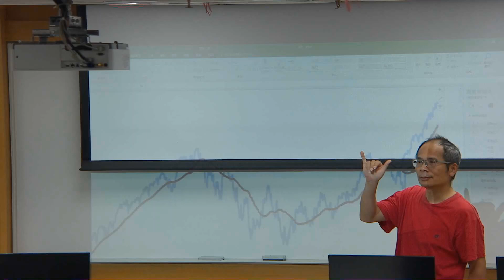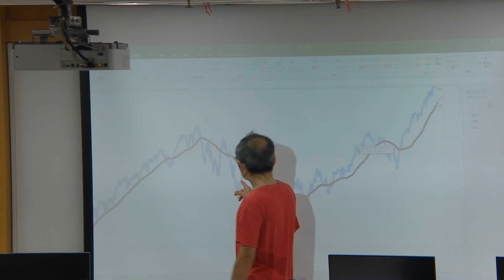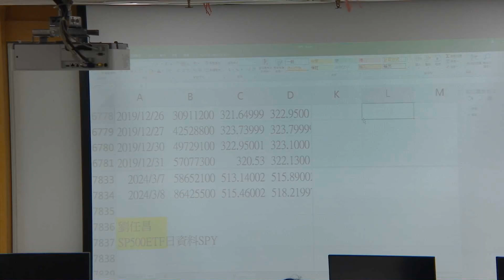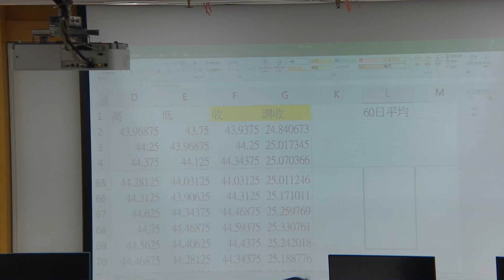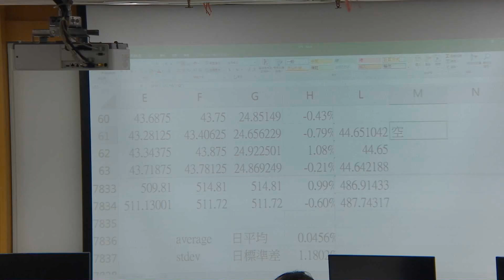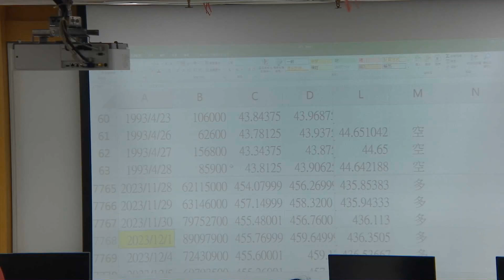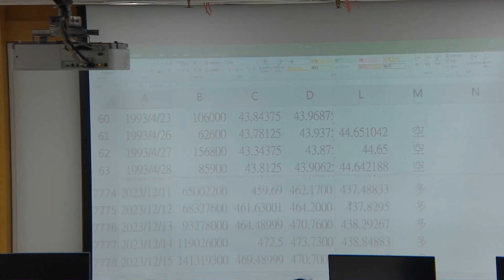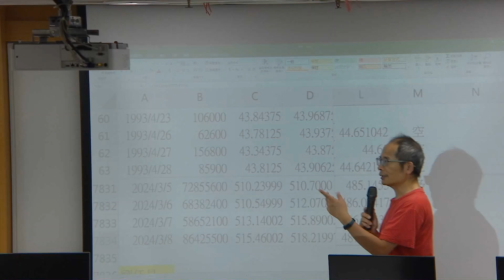投資學以技術分析當作買賣點參考